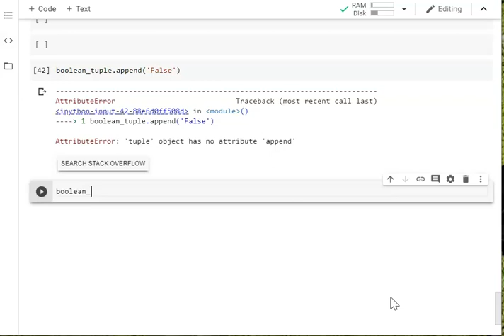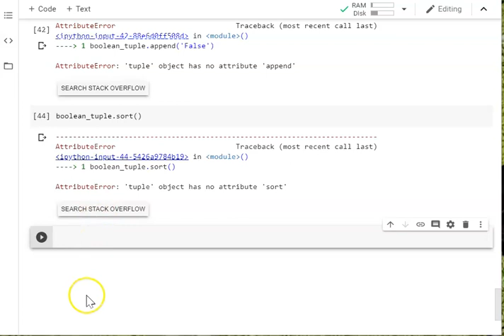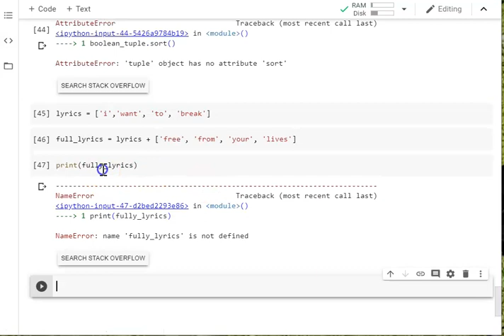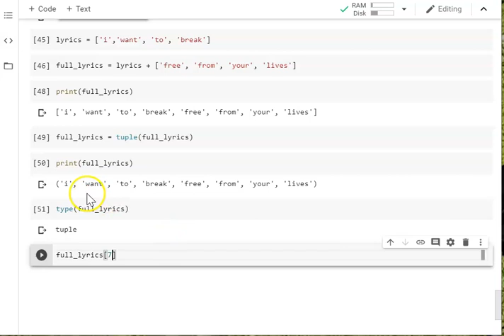Python immutable Sequences Tuples How Are They Different To Lists